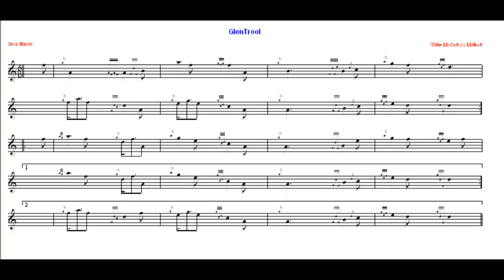Glen Trool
6/8 Slow March